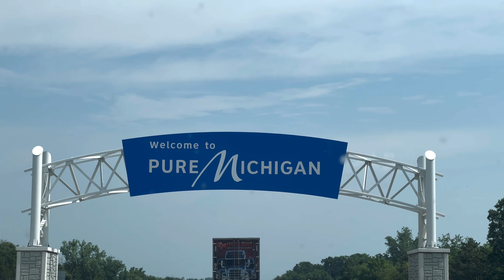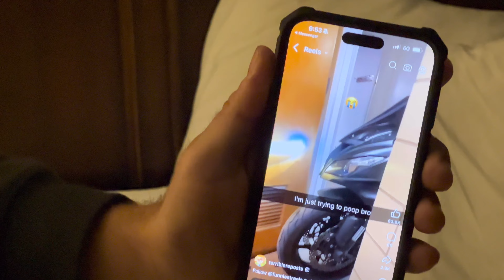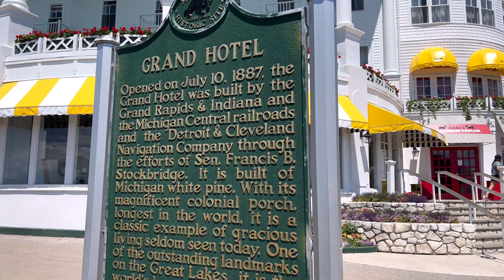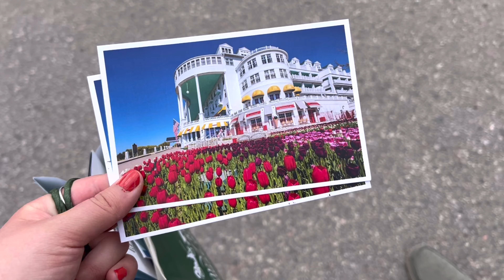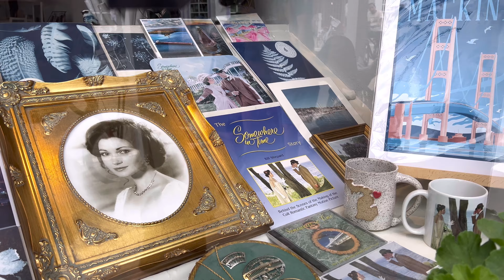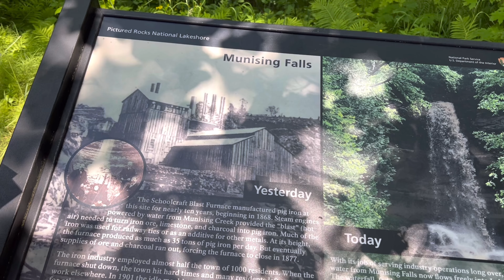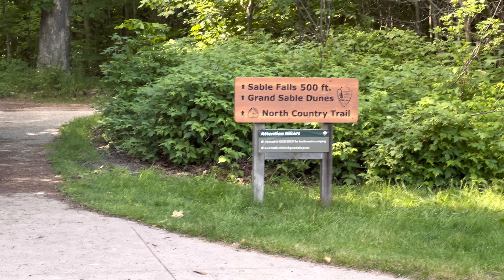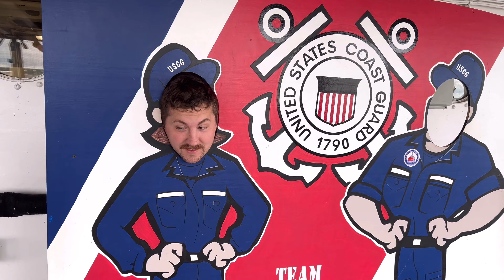travel diaries || MICHIGAN || Mackinac Island, Pictured Rocks National Lakeshore, UP, Mackinaw City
Follow Sean and I along to Michigan!  This is part 1 of 2 of our Michigan vlog.  Below are the key places we visited during this trip.

🌃 Mackinaw City
🏨 Hamilton Inn Select Beachfront
🍲 The Hook Lakeside Grill

🏝️ Mackinac Island
🏨 The Grand Hotel

🌅 Upper Peninsula
🌊 Pictured Rocks National Lakeshore

Thanks so much for following us along! ☺️🫶🏼✨